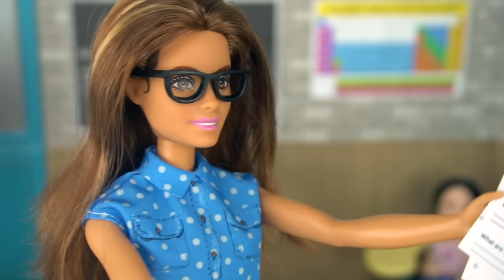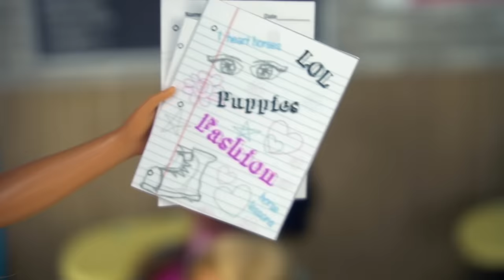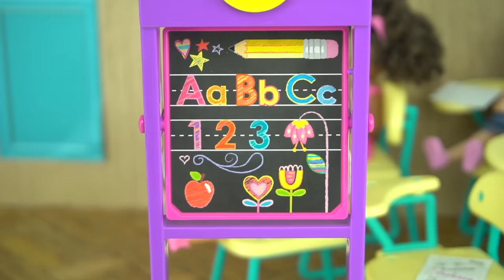Barbie Chelsea Ayuda al Nuevo Niño en La Clase - Historias con Muñecas - Juguetes de Titi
La Hermanita de Chelsea tiene un nuevo estudiante en su clase.  Los niños se burlan del nuevo estudiante y le hacen bullying. Barbie le da un consejo a Chelsea, que ella tiene que ser amable y tratar de ser amiga del nuevo niño. Chelsea invita al nuevo niño a que coma almuerzo con ella en la cafeteria del colegio. Se dan cuentan que tienen mucho en común. Barbie y sus amigos la pasan muy bien con el niño nuevo.  Este cuento infantil comparte un mensaje positivo para los niños, hacer amables y ayudar a los demas.

Juguetes del video:
Barbie Profesora
Barbie Aula Escolar, con pupitres
Barbie Chelsea niño
Cafeteria de Barbie

Mas videos infantiles con juguetes de Barbie

🎀 Barbie Rutina de la Mañana Limpiando su Casa y Comprando en El Supermercado - Juguetes de Titi

Rutina de Noche en Casa de Barbie y Sus Hermanas - Barbie Dormitorio y Baño Juguetes de Titi

Barbie Se Va de Viaje y Sus Hermanas Tienen Una Fiesta Desastrosa En La Casa de Sueños Barbie